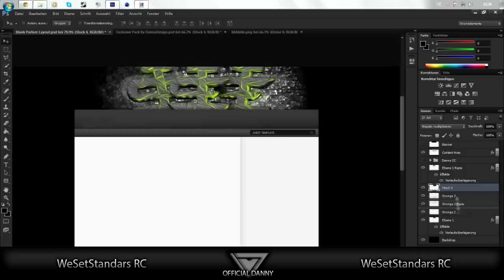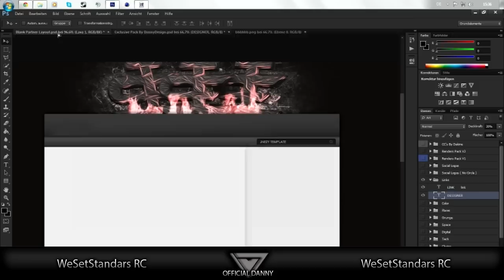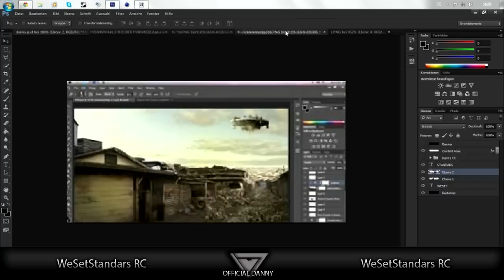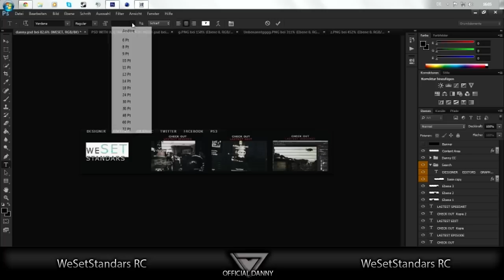WeSetStandards RC [Entry] Speedart // Danny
WeSetStandars RC

-Skype: shakethadon

●—-Song—-●
Rameses B - Pulsefire Ezreal _ Glitch Hop